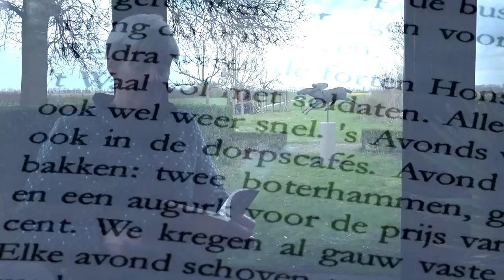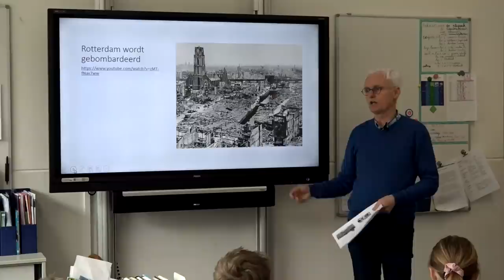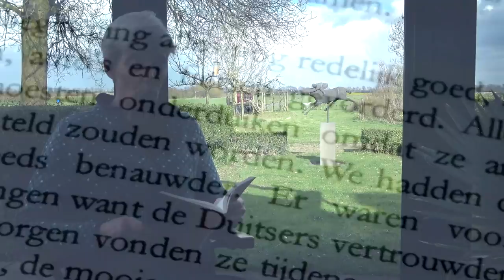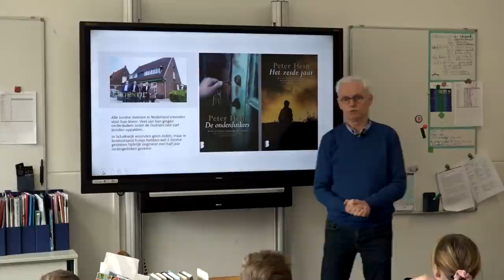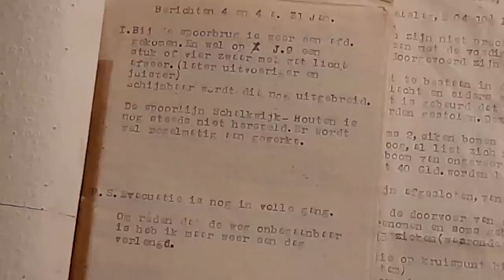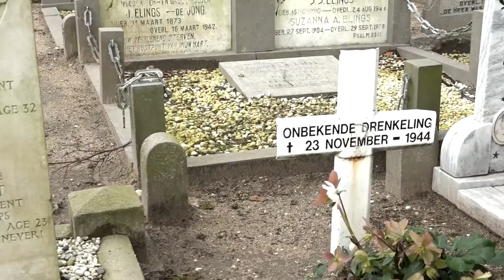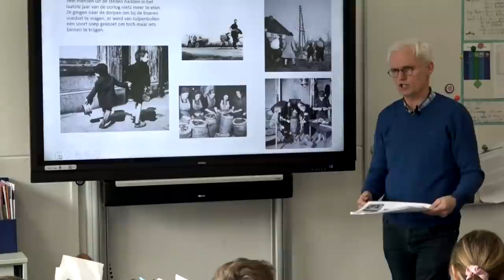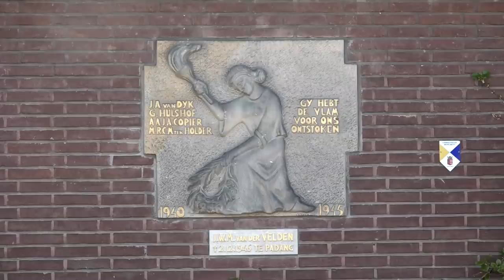Lijnen in het land. Het Eiland van Schalkwijk tijdens WOII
In deze documentaire kijken we met de kinderen van groep 8 van de Michielschool terug op de 2e Wereldoorlog in Schalkwijk. Bewoners uit Schalkwijk en Tull en ’t Waal die zelf de oorlog hebben meegemaakt beantwoorden vragen van de kinderen. Er wordt gelachen, er wordt een traantje weggepinkt en er zijn prachtige beelden van Fort Honswijk en de lijnen in het landschap. Lijnen die symbool staan voor het verhaal van de Tweede Wereldoorlog dat nooit vergeten mag worden en dat altijd zal worden doorverteld.

De documentaire is gemaakt op initiatief van het 4 en 5 mei Comité Schalkwijk ter gelegenheid van de viering van 75 jaar Vrijheid in 2020